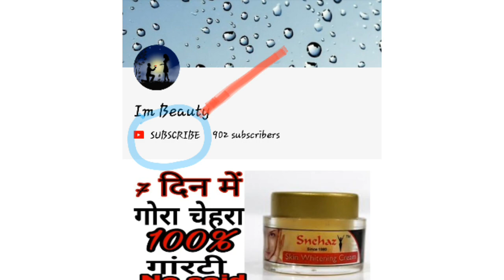🔥 wow stretch marks and scar Lightening Oil cream, stretch marks removal cream, im beauty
👌👉 Best skin whitening cream online Buy 👇

👌 Top skin whitening night cream 👇 / / /---

1) Ae natural Roop Sundar cream

2)Leovea Lemoto skin whitening cream

3)jovees pearl face whitening  cream

4)kojiglo gel :-

1. Neutrogena fine fairness cream spf20:-

2.fabskin whitening Day cream :-

3.inlife natural papaya fairness cream :-

4.jain kumkumadi lepam fairness cream :-

1) Leovea Lemato skin whitening face wash :-

2)joy frait fairness face wash :-

3) Ethiglow skin whitening face wash

4) Lakme Absolute perfect Reliance skin Lightening face wash

1)la shield sunscreen gel :-

2)neutrogena ultra sheer day sunblock sunscreen :-

3)Lotus Herbals safe sun 3-in -1 matte look sunblock sunscreen :-

4)wow anti pallution sunscreen :-

Song
Savannah (ft. Philly K)
Diviners